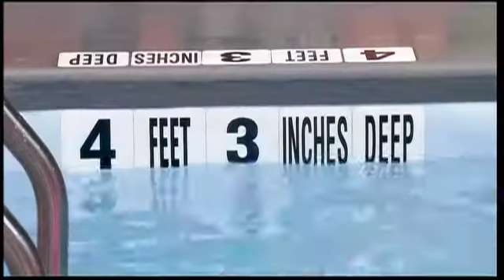2010 08 08 Piscina in cantainerul de gunoi New York, SUA